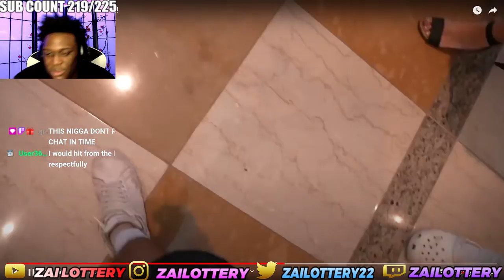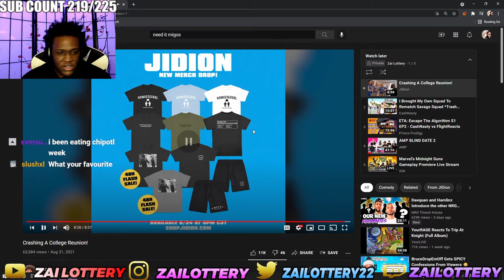WHITE LADY Is RACIST Towards DEMARCUS COUSINS...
FOLLOW MY